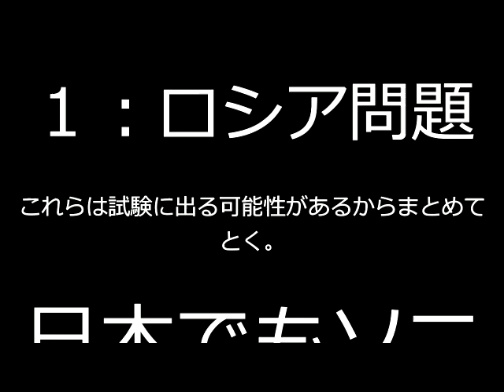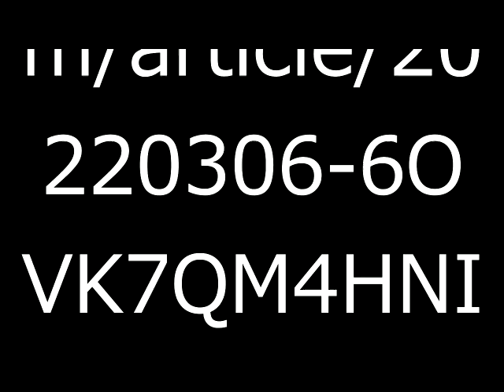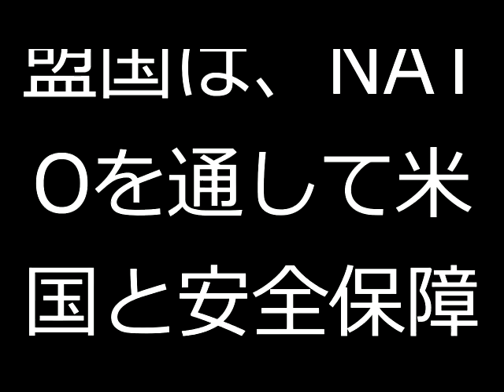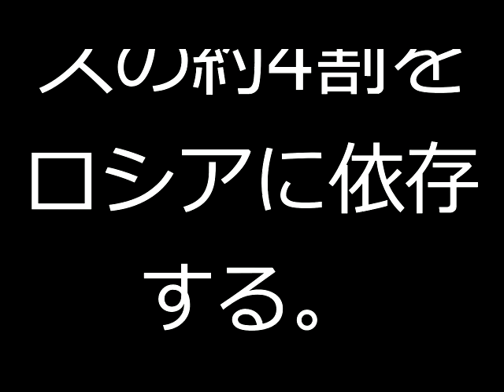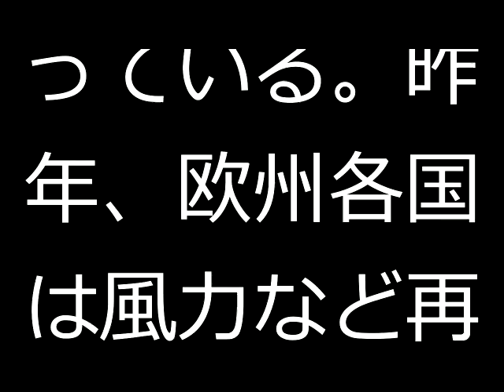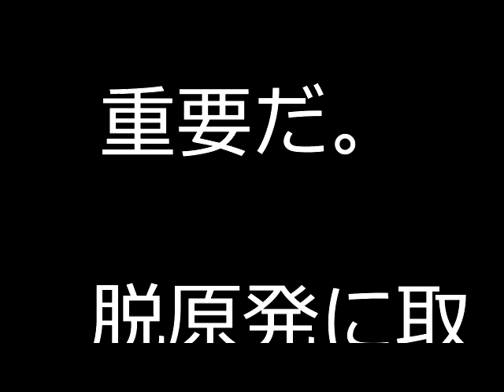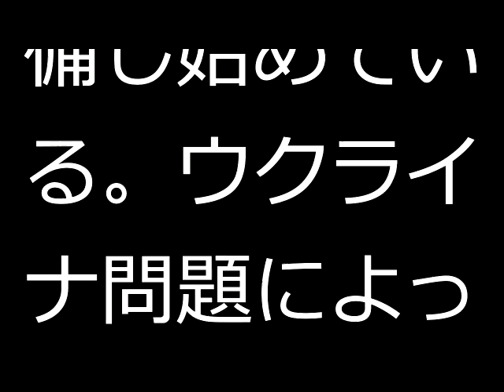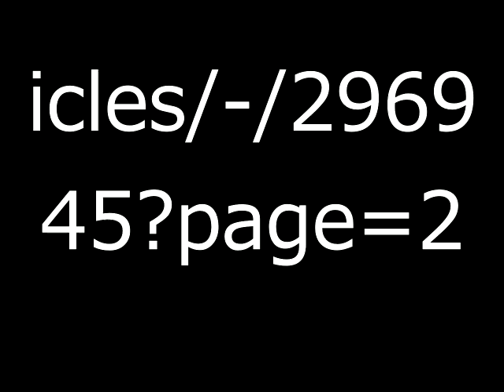手話通訳士二次試験予想問題。３月７日の手話ニュースで取り上げられたロシア問題をまとめてた。手話通訳士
今回は手話通訳士二次試験で「ロシア問題」についてどう思いますか？つにいてまとめてみた。
これらのことを頭に入れて手話をすれば満点だろうな。

０１研の社長をやってます。
現在、01研については投資を募集してます。
（投資については合同会社の社員権スキームを販売してます。
一口５０万円で４９９人が限度としてます。このスキームについては
５０万円で利率が現在の金融機関では以下を参考にして下さい。
三井住友銀行 0.002％
三菱ＵＦＪ銀行 0.002％
りそな銀行 0.002％
みずほ銀行 0.002％
つまり0.002%が現行の利率になります（2022.3.1）
今回の合同会社のスキームについての利率は応相談。
ただし0.002%より上限とします。
詳細はコチラまで。